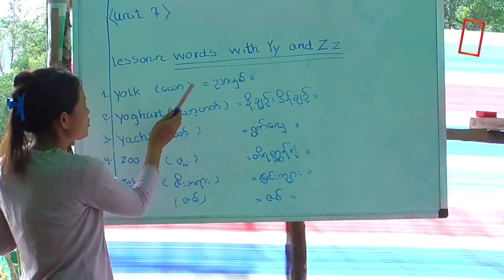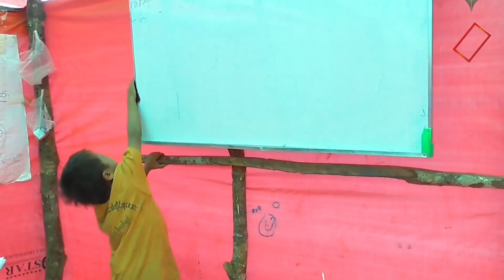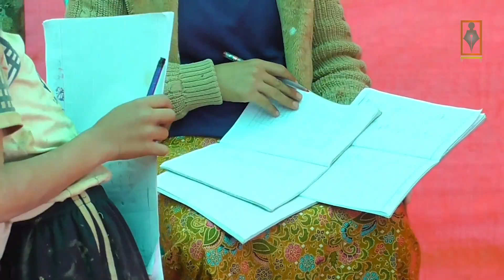စစ်ရှောင်ကလေးတွေကို စာသင်ပေးနေတဲ့ တက္ကသိုလ်ကျောင်းသူ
တစ်ချိန်ကျရင် ကျောင်းတစ်ဝှက်တစ်ပျက်နဲ့ စစ်ဘေးဒါဏ်ကို သိမ်းရှောင်ရလိမ့်မယ်လို့ ဒေးတက္ကသိုလ်ကျောင်းသူတစ်ယောက်အနေနဲ့ ဘယ်မျော်လင့်ထားပါ့မလဲ။ တက္ကသိုလ်ကျောင်းပြီးရင် ကျောင်းဆရာမဖြစ်ဖို့ သူမငယ်စဉ်ကတည်းက စိတ်ကူးခဲ့တဲ့ အိပ်မက်လေးတစ်ခုဖြစ်နေလို့ပါ။